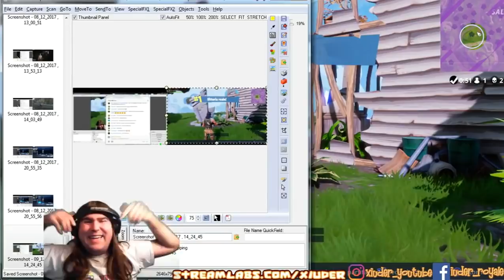LA MIA PRIMA VITTORIA! STAGIONE 1 FORTNITE!